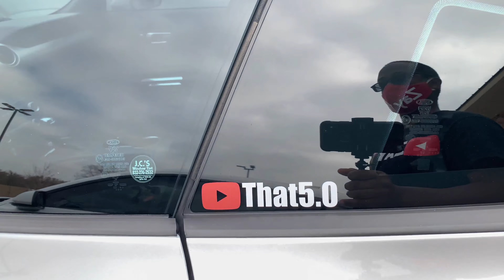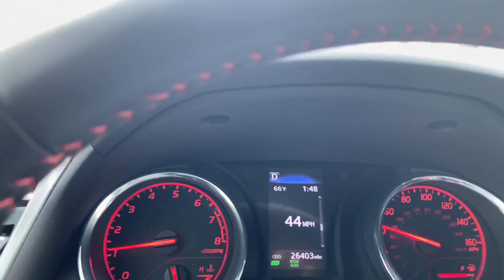Finally Picked Up my DreamChasin Gio Merch!!| Vlog!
Finally got a chance to link up with DreamChasin Gio! Thank you for all the support!

F.I.T. 50 and Beyond

Please run my playlist 🤝 (Click link below):👇🏾

For any professional photos contact these photographers on Instagram 📸 :👇🏾

If you want to join Gen8Camry Motorsports Group on Facebook:👇🏾

You now have a claim to a stock like Apple, Ford, or Facebook. In order to keep this claim to your stock, sign up and join Robinhood using my

The Real New York: 👇🏾

Whurre Uzumaki:👇🏾

Auto Dreams: 👇🏾

Fuze World:👇🏾

The Whip Connesiuer: 👇🏾

Hellcat Migo:👇🏾

Tee Roze:👇🏾

DreamChasin Gio:👇🏾

Srt6Papi: 👇🏾

Versatile Speed:👇🏾

The Whip Connoisseur:👇🏾

BigBee TV:👇🏾

Life With Troy:👇🏾

Hemi_Jaycee:👇🏾

Hogging Lanes With TM: 👇🏾

SSCOVER1:👇🏾

AA_Rozee:👇🏾

Damdaved: 👇🏾

DGAT TV: 👇🏾

MobbGenius TV: 👇🏾

Ayo B’Sway: 👇🏾

Versatile Speed:👇🏾

TJ To Live:👇🏾

Adventures With Demarcus:👇🏾

Kings Life:👇🏾

Trill Yung Wavy: 👇🏾

Rt_Wukarob: 👇🏾

A Fast Cat:👇🏾

392 Big Pressure: 👇🏾

FlyGuy_345 Hemi: 👇🏾

Simone & Joker TV:👇🏾

KoolExotics & More: 👇🏾

HoustonMade Woo: 👇🏾

SkinnyndaHemi: 👇🏾

Sweet Films: 👇🏾

Everyday you wake up is a blessing so be a blessing to someone’s life and make a difference 🙏🏾💯